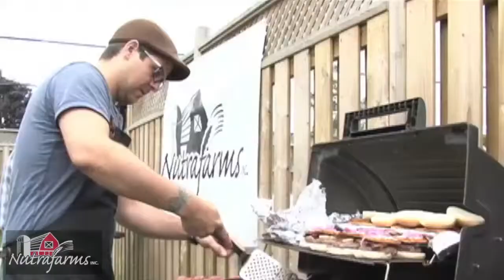NutraFarms Interview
We are proud to provide Ontario residents with the comfort of knowing exactly where their meat comes from, as well as know they are eating meat which is free of hormones, antibiotics and other additives. All of our animals are treated humanely and are from local family farms who respect both the animals and the environment. We look forward to delivering quality meats and exceptional service in Ontario for many years to come.

NutraFarms Inc.
261 King Street
Barrie ON/Canada L4N 6B5